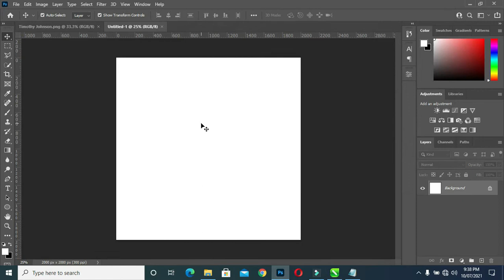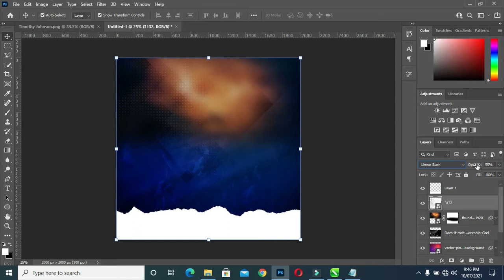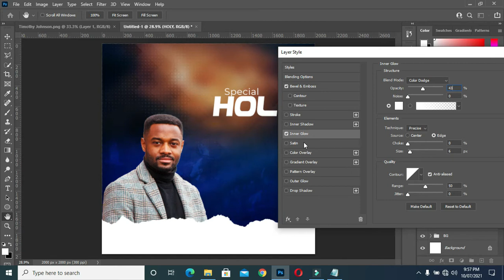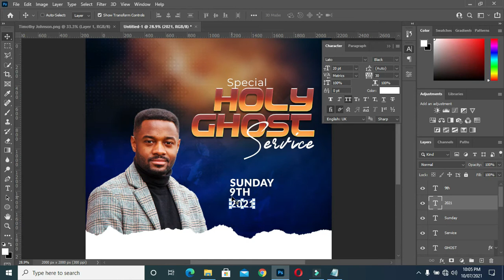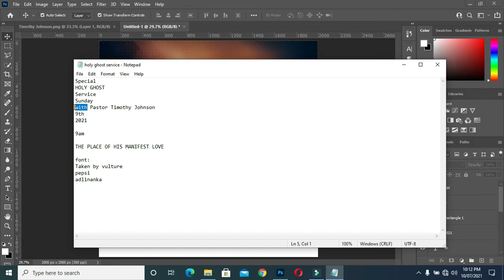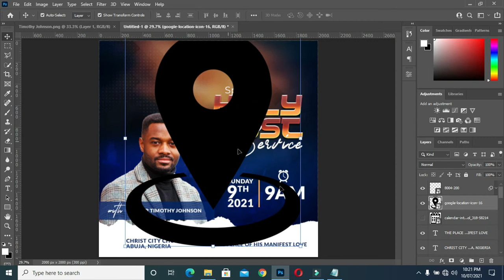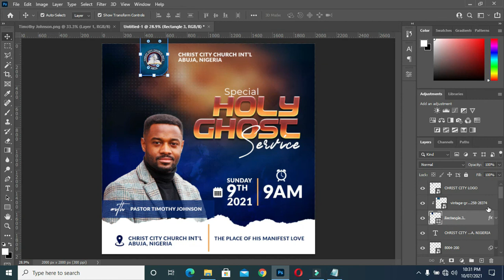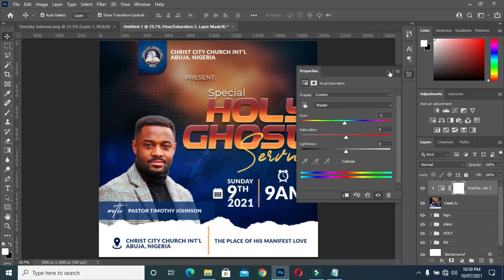Church flyer | Holy Ghost Service | Church Flyer Design | Church Flyer Design in Photoshop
In this Tutorial I'm going to show how to design a church flyer | Holy Ghost Service flyer design in photoshop

font:
Taken by vulture
pepsi
adlinanka